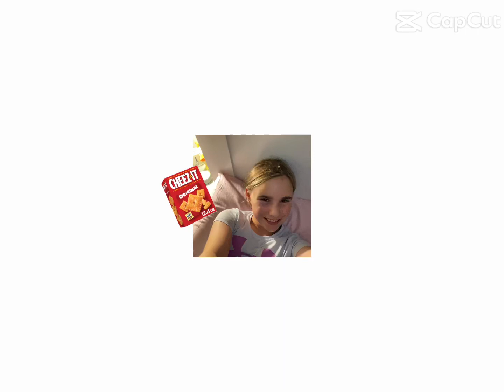19 January 2024